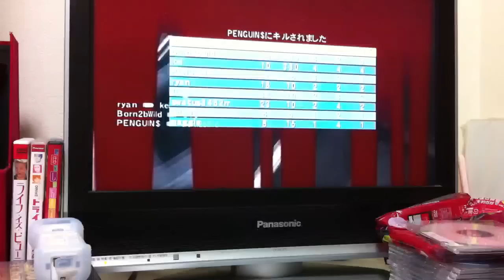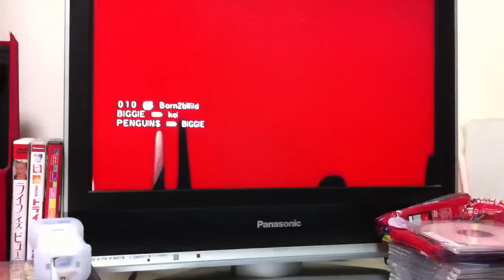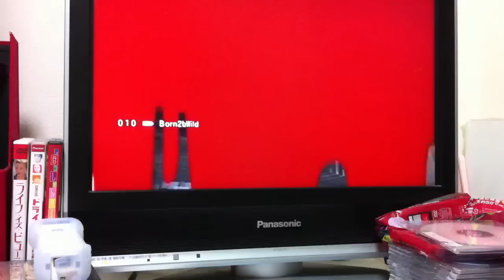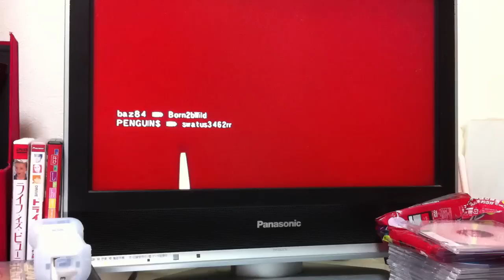Bornのゴールデンアイ一人旅~チーターに出会ったぁ編Part 6~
PENGUIN$に制裁を、ってことで続けて撮ってきました。武器解放チートのクソ雑魚マストン野郎にArchivesで制裁を加えてきました。腕もないのに武器に頼る、愚の骨頂と言ったところですか。